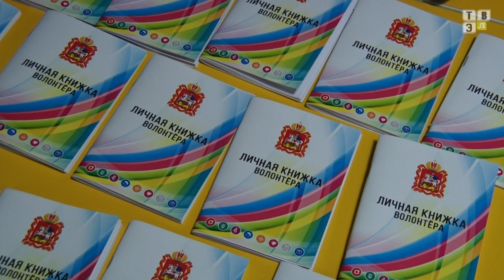ТВЭл - 8 год подряд реализуется Всероссийский конкурс «Доброволец России» (08.08.18)